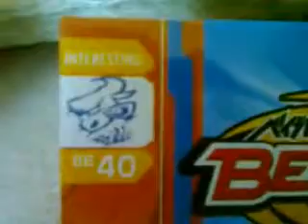Dark Bull BB-40 Unboxing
Dark Bull Beyblade Metal Fusion .Çok saldırgan ve dengeli bir beyblade http //goo.gl/lTWIXY